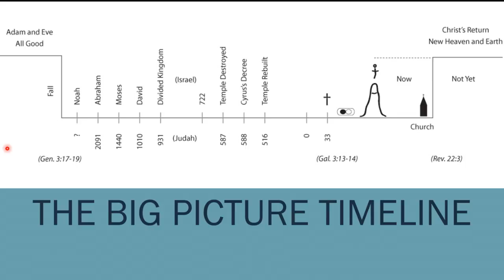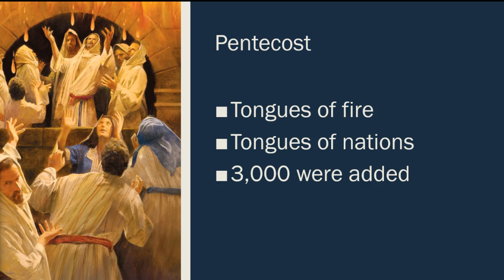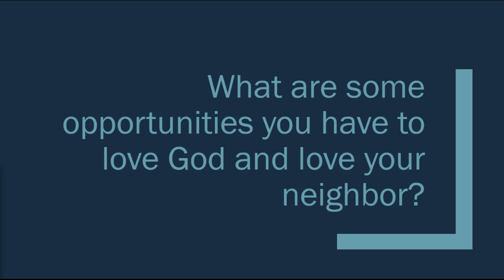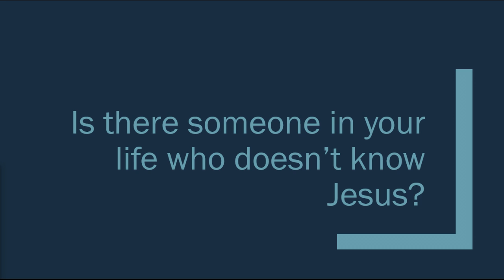The Big Picture Session 5